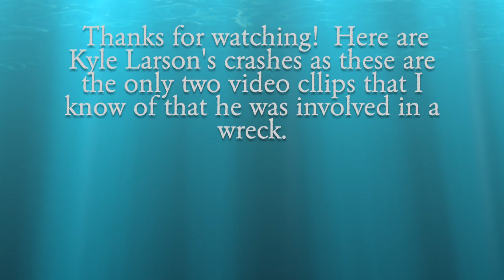Kyle Larson Crashes in 2024 NASCAR Cup Series As of Charlotte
Kyle Larson has had a great season despite missing the 2024 Coke 600 due to Indy 500 commitments.  He has been leading a lot of laps so far this year as he is ready to mow down the competition.

Here are the two major crashes that I know that he has been involved in so far this season.

0:00 Intro Video
0:05 2024 Atlanta Cup Spring Race
0:28 2024 Darlington Cup Spring Race
0:43 Outro Video

If you want to view more 2024 NASCAR Cup Series playlist video content, click on this link here to view all my gameplay playlist

Credits:  Both video clips have been recorded by me.